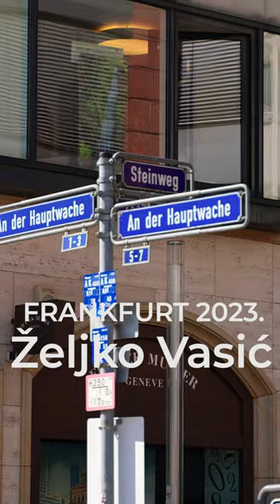Željko Vasić // Frankfurt 2023.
LYRICS:

NO PASARAN

Ref.
Kad jednu ženu voliš
i sa njom dišeš dan
ako te prevari
u sve si žene razočaran

Na svaku novu srce vrisne
no pasaran, no pasaran
no pasaran

Ostavljam stopala u snegu
a ti mi pratiš trag
k'o robijaš sam u begu
ne znam zašto sam ti drag

Ostani zauvek srećna
jer ne zaslužuješ nas
a moja želja je večna
u sebi čujem taj glas
samo no pasaran

Ref.
Ne veruj ni u čije laži
ta vrata ključ ne otvara
kao vojnik sam na straži
kapiju tuga zatvara

Ostani zauvek srećna
ničija zamena
stan bez adrese i broja
gde nema imena
samo no pasaran
Ref. 2x